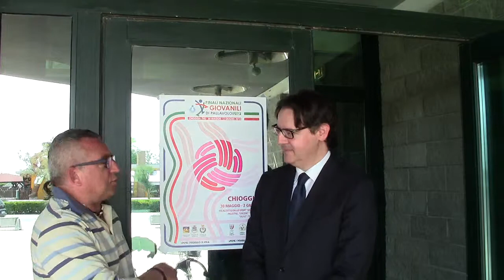PRESENTAZIONE UNDER 16 VOLLEY FEMMINILE: IL SINDACO